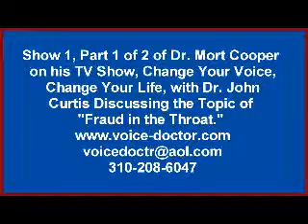Fraud in the Throat: Show 1, Pt 1 of Dr. Mort Cooper w/ Dr. John Curtis on Natural Voice Cures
Fraud in the Throat: Show 1, Part 1 of Dr. Mort Cooper, Los Angeles based Speech Therapist, on his TV Show, Change Your Voice, Change Your Life, talking with Dr. John Curtis about fraud committed by drug companies, doctors and major media outlets regarding natural voices cures from Dr. Mort Cooper through his Direct Voice Rehabilitation.  They all deny his natural cures, which are tremendously better, safer and chapter than Botox shots or surgery, which are performed routinely by doctors around the world.  Dr. Cooper's TV talk show focuses exclusively on voice problems and he has voice experts, doctors and patients to talk about various aspects of natural voice cures.  Dr. Cooper has curing hopeless voices naturally with his Direct Voice Rehabilitation for over 35 years, while doctors, claiming they are incurable, only offer band-aids in the form of surgery or the highly destructive Botox shots for such maladies as Spasmodic Dysphonia (Strangled Voice), stuttering, laryngitis, raspy throat and many others.  Natural voice cures have been covered up by the New York Times and the drug companies, especially Allergan which manufactures Botox, for decades while Dr. Cooper has been curing voice Spasmodic Dysphonia, stuttering, laryngitis or raspy throat naturally.  Author of best-selling "Stop Committing Voice Suicide" and "Change Your Voice, Change Your Life" and three other books, Dr. Cooper very often has guests on his show to talk about their voice problems or voices experts and doctors who point out how the medical community and media outlets have been denying cures of Spasmodic Dysphonia, stuttering and other hopeless voices for years.  Dr. Mort Cooper has cured the voice problems people such as actor Henry Fonda, actress Sela Ward, actress Diahann Carroll radio DJ Shadoe Stevens, sportscaster Keith Erickson, legendary actress Anne Bancroft and many other celebrities.  On his show Dr. Cooper talks about all kinds of issues revolving around hopeless voices, the nature of that pathology and how to cure them naturally. contact him directly at .